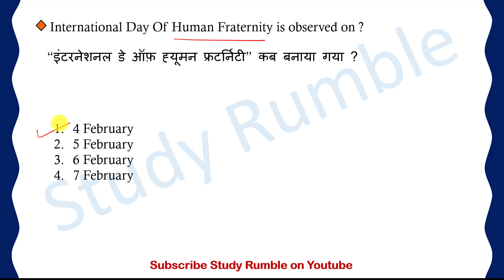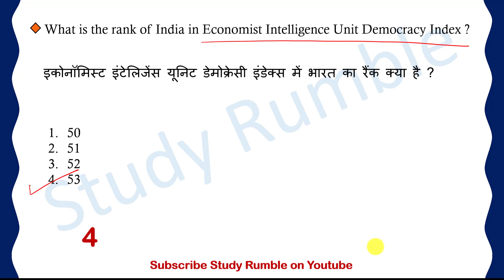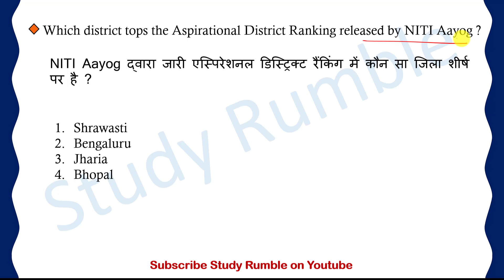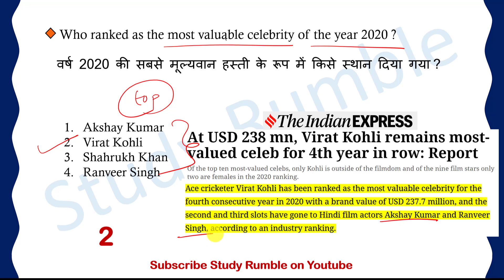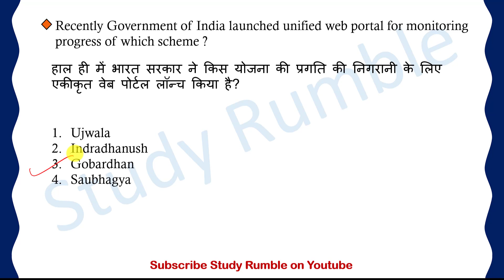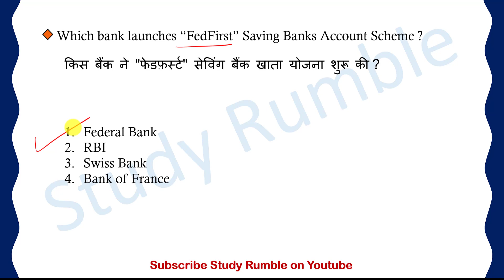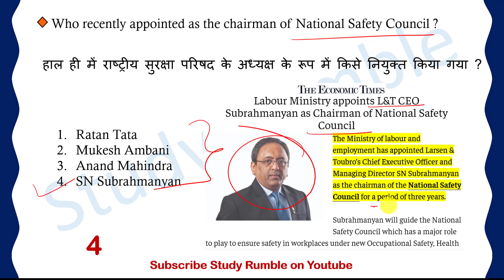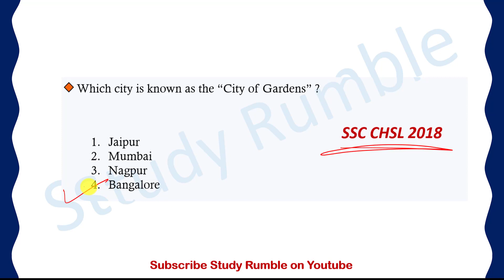6th February 2021 : Daily Current Affair Dose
Discussion of All important Events & Current Affairs of 6th February, 2021 by Tushar Sharma. For the Aspirants of SSC UPSC BANK RAILWAYS DSSSB DRDOMTS IBACIO UPTET and other competitive exams.

For PDF and Regular Updates Join the telegram channel Study Rumble

Playlist Links :-